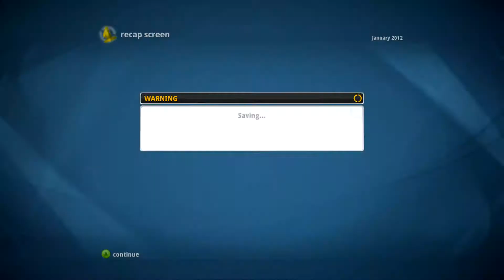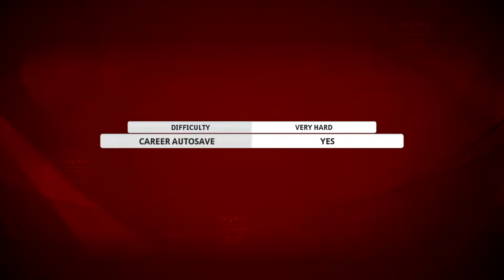Top Spin 4 || Career [Very Hard] || $23 (Beginning of the 2nd Season) | Hong Kong Open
We continue to play career in the Second Season.

ATP:
Roger Federer
Rafael Nadal
Novak Djoković
Andy Murray
Andy Roddick
Nikolay Davydenko
James Blake
Stanislas Wawrinka
Gilles Simon
Bernard Tomic
WTA:
Serena Williams
Caroline Wozniacki
Ana Ivanović
Vera Zvonareva
Jelena Janković
Dinara Safina
Eugenie Bouchard
Legends:
Andre Agassi
Boris Becker
Björn Borg
Patrick Rafter
Ivan Lendl
Pete Sampras
Jim Courier
Michael Chang
Below is the list of all the 39 courts that are featured in the game, of which 7 are licensed.
Grand SlamS:
Australian Open - Melbourne - Hard
Roland Garros - Paris - Clay
US Open - New York - Hard
Dublin Stadium (Replacement for Wimbledon Championships) - Dublin - Grass
Masters 1000 / Premier Mandatory
BNP Paribas Open - Indian Wells - Hard
Sony Ericsson Open - Miami - Hard
BNP Paribas Masters - Paris - Carpet
ATP Finals:
ATP World Tour Finals - London - Hard
Unlicensed Tournaments:
Masters 1000 / Premier Mandatory and Premier Five
Madrid Sports Arena (Mutua Madrid Open) - Madrid - Clay
Stadio San Alessandro (Internazionali BNL D'Italia) - Rome - Clay
Court Principal (Monte Carlo Rolex Masters) - Montecarlo - Clay
Shanghai Palace (Shanghai Masters) - Shanghai - Hard
Canada Tennis Center (Canada Masters) - Toronto - Hard
Cincinnati Tennis Center (Cincinnati Open) - Cincinnati - Hard
ATP 500 / Premier (Majors):
Casablanca Stadium - Casablanca - Clay
Barcelona Stadium - Barcelona - Clay
Buenos Aires Tennis Center - Buenos Aires - Clay
London Tennis Club - London - Grass
Boston Bay Tennis Center - Boston - Grass
Hamburg Stadthalle - Hamburg - Hard
Moscow Tennis Arena - Moscow - Hard
Texas Arena - Dallas - Hard
Seoul Colosseum - Seoul - Hard
Amsterdam Tennis Park - Amsterdam - Hard
ATP 250 / International (Minors)
Westside Drive - Houston - Clay
Auckland Stadium - Auckland - Grass
American Tennis Garden - San Francisco - Grass
Thorsten Brom - Munich - Grass
Vienna Tennis Center - Vienna - Hard
Abhijava Stadium - New Delhi - Hard
Estadio do Sol - Estoril - Hard
Grande Estadio de Chile - Santiago - Carpet
The Bauhinia - Hong Kong - Carpet
Kiev Indoor Arena - Kiev - Carpet
Playgrounds
Teranga Tennis Court - Dakar - Clay
Silvjie Krleza - Omis - Hard
Bermuda Stadium - Hamilton - Hard
Atlanta's Doves - Atlanta - Hard
Dubai Sports Complex - Dubai - Hard

TAGS: Gameplay "first look" trailer walkthrough review playthrough xbox 360 PS3 playstation "PlayStation 3" nintendo wii pc hd "high definition" quality game games "video game" "Video Game" Xbox360 "Xbox 360" strategy part "part 1" best watch "Playthrough Part" How-to oyun oyunlar oyuncu oynanış oyna izle seyret güzel iyi ign gamespot joystiq gameinfomer gamer g4 twitch tv show time fun funny cool nice Türkçe istanbul inceleme tam çözüm trophy achievement cheat lag glitch google youtube google+ move kinect wii u ps vita 3ds